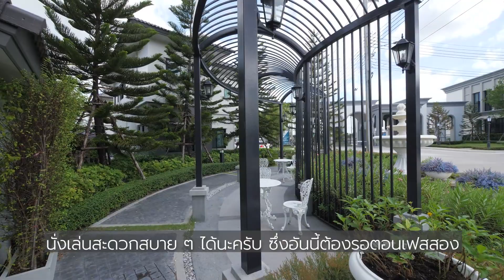เล่าเรื่องบ้าน EP24 : Grand Britania วงแหวน รามอินทรา บ้านเดี่ยว 5-7 ล้านที่ส่วนกลางใหญ่มาก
Grand Britania วงแหวน รามอินทรา คือโครงการบ้านเดี่ยวระดับ 5-7 ล้านของ บริทาเนีย ในเครือ Origin Property ในทำเลถนนคู่ขนานกาญจนาภิเษก(วงแหวนตะวันออก)  ที่อยู่ใกล้จุดขึ้นลงทางด่วนจตุโชติมาก ทำเลโครงการเหมาะกับคนใช้รถ ที่หาบ้านเดินทางเข้าออกเมืองง่ายด้วยทางด่วน

ความที่เดินทางสะดวกและอยู่ใกล้สายไหมชุมชนดั้งเดิมที่เริ่มจะอุดมสมบูรณ์ทำให้ทำเลโครงการย่านนี้กำลังมีโครงการบ้านเกิดขึ้นใหม่คึกคัก ซึ่งคาดเดาได้ไม่ยากว่า เมื่อย่านนี้ มีชุมชน มีหมู่บ้านใหม่ๆขึ้นมากๆ พวกร้านค้าร้านอาหารความเจริญความอุดมสมบูรณ์ก็น่าจะตามมาในไม่ช้า อันจะทำให้คุณค่าของทำเลย่านนี้ เพิ่มขึ้นเป็นเงาตามตัว

โครงการนี้เป็นโครงการใหญ่ 65 ไร่ มีจำนวนบ้านเกือบ 300 หลัง แต่ในเฟสแรกจะมี 62 หลัง ความที่เป็นโครงการใหญ่จึงสามารถจัด Facility มาได้ใหญ่และเยอะ ซึ่งกลายเป็นจุดเด่นที่สำคัญของโครงการ

ตัวโครงการมี Clubhouse ขนาดใหญ่มากที่ด้านหน้า และยังจัดมาได้ค่อนข้างเข้าใจลูกบ้านย่านนี้ มีสระขนาดใหญ่พร้อมพื้นที่อเนกประสงค์รายรอบสระ มีห้อง Lobby ที่รับรองลูกบ้านได้หลายกลุ่ม มีห้องเด็ก ห้องอเนกประสงค์ และ Function room ที่สามารถปาร์ตี้ หรือจัดเลี้ยงได้ด้วย ส่วนสวนจะมีสวนขนาด 2 ไร่ที่แยกโซนการใช้แบบ Active และ แบบสงบๆ อยู่ด้านในโครงการด้วย

โครงการที่มีส่วนกลางแบบนี้ เหมาะกับครอบครัวที่พ่อแม่ออกไปทำงานแล้วยังรู้สึกสบายใจ ที่เด็กๆ ลูกหลาน สามารถอยู่บ้าน และมีพื้นที่สันทนาการในโครงกาอย่างเพียงพอ

ตัวบ้านของเฟสแรกจะมี 3 แบบ ที่ขนาดใกล้เคียงกันและจัดมาคล้ายกัน โดยมีพื้นที่ใช้สอย 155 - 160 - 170 ตารางเมตร ที่ดินเริ่มต้นราว 50 ตารางวา ราคาเริ่มต้น 5.9 ล้านบาท ส่วนบ้านตัวอย่างในคลิป จะเป็น Type ใหญ่สุด 170 ตารางเมตร ที่ดิน 54 ตารางวา 3 ห้องนอน 5 ห้องน้ำ 1 ห้องอเนกประสงค์ จอดรถได้ 2 คัน ราคาเริ่มต้น 7.49 ล้านบาท

สนใจข้อมูลเพิ่มเติม โปรดติดต่อโครงการได้โดยตรง ที่

แล้วอย่าลืมบอกเค้าล่ะ ว่าได้ข้อมูลมาจากมิสเตอร์โอ๋ :)